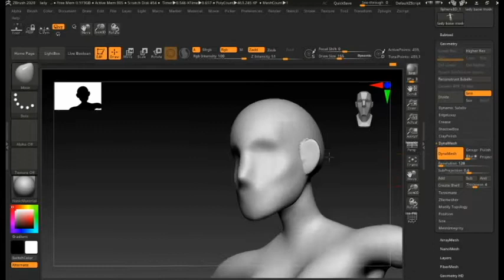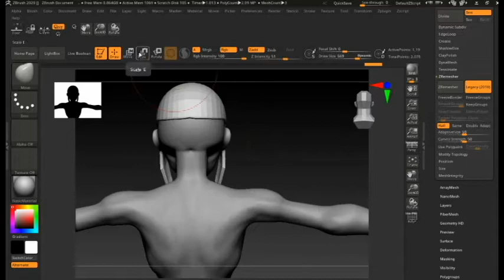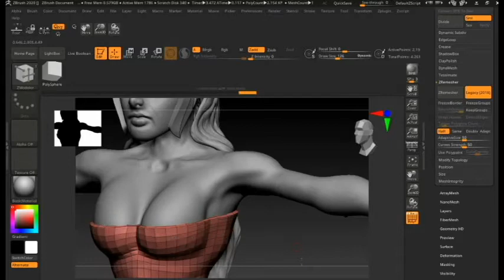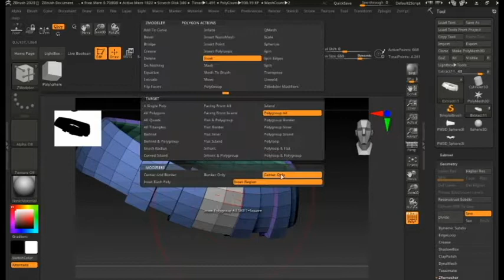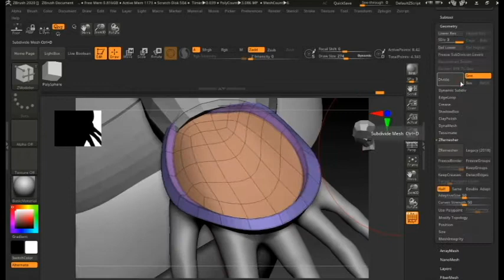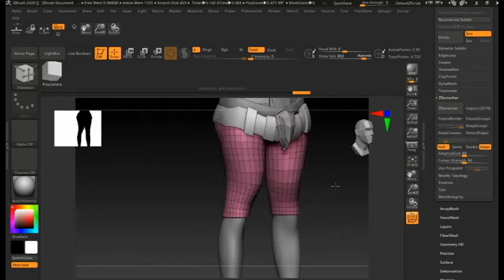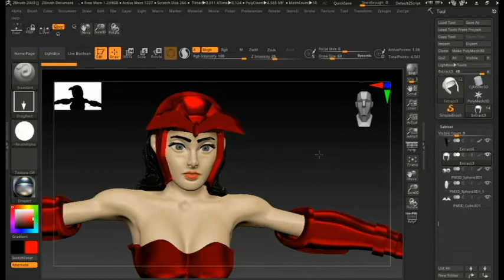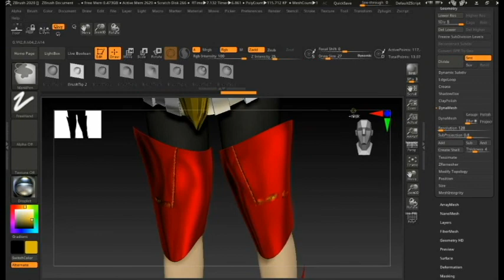Darna 3d timelapse | zbrush 2020 zmodeller tutorial